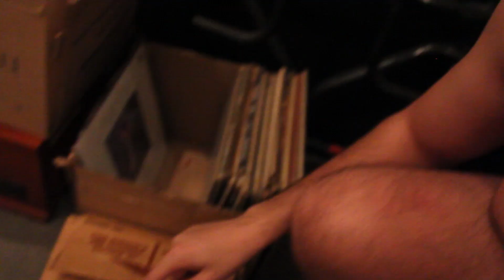Scammed By My Own Mom!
3 - Join the Facebook group - input 'Hayden' for access
4 - I will tag you in a masterclass video within - watch it
5 - Message me and let me know when you have finished watching it

Looking forward to connecting further with you legends!